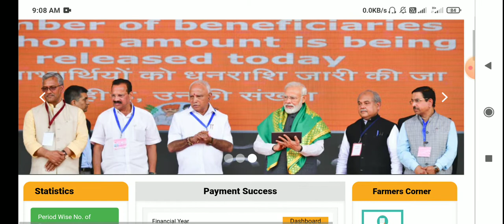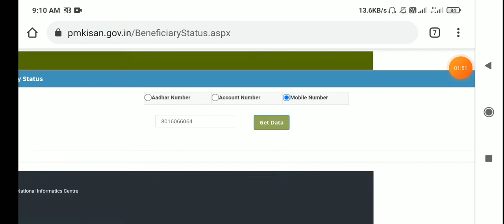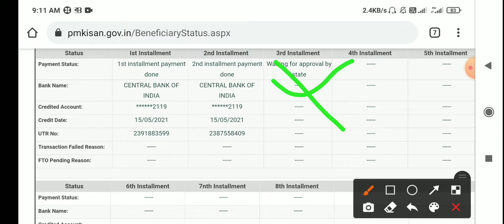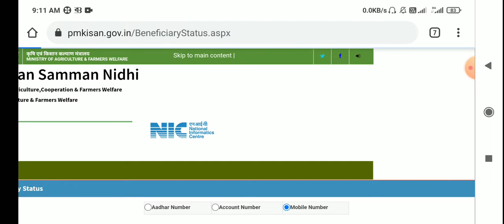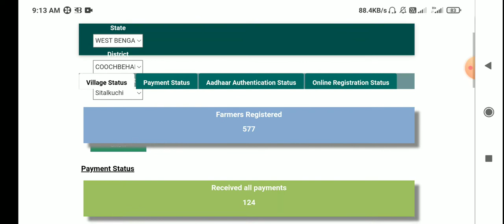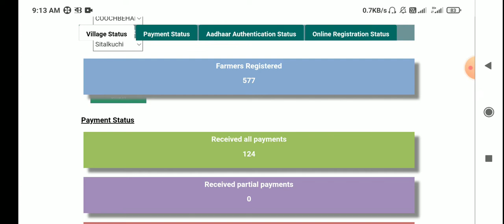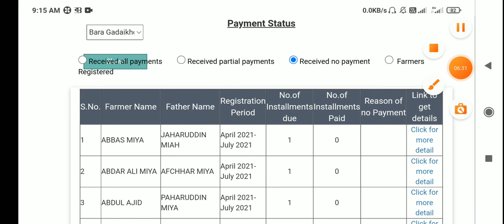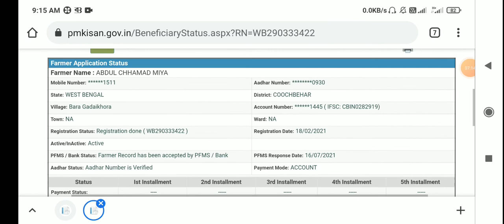আগের কিস্তির PM কিষান সম্মান নিধি প্রকল্পের টাকা দেওয়া শুরু। pm-kisan এর টাকা কবে পাবো যারা পাইনি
infringing.